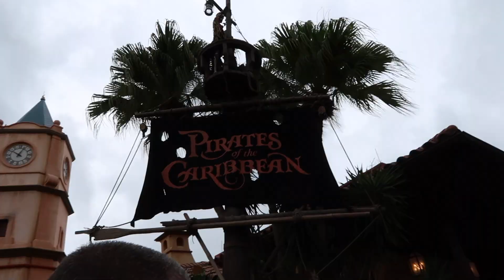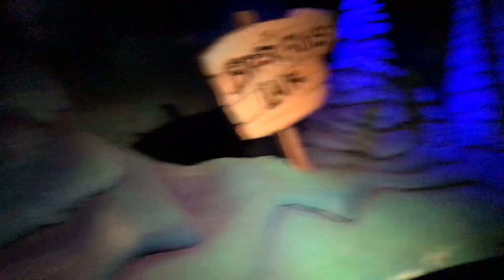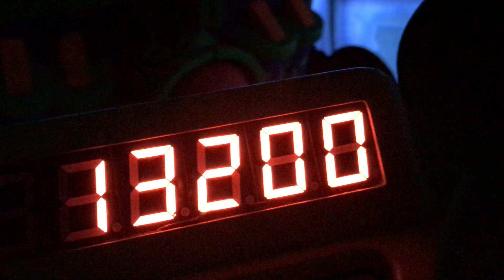Walt Disney World Vlogs 2018 || Day 14 & 15 || Magic Kingdom & Saying Goodbye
It's that time folks... DISNEY VLOG TIME *insert cheer noise here*! I absolutely love WDW & this was my 9th time (10th if you count when I was in utero) and we stayed on property for the FIRST TIME! Enjoy mine & my parents adventures at our favourite (& only) holiday destination!